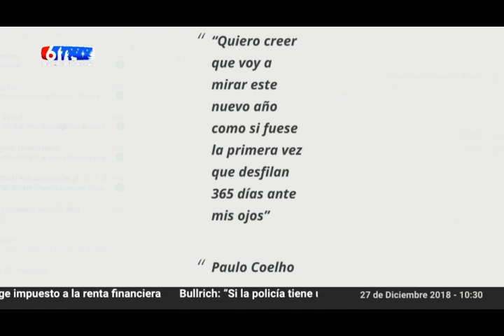27-12-18 TIMMER COACH DE VIDA